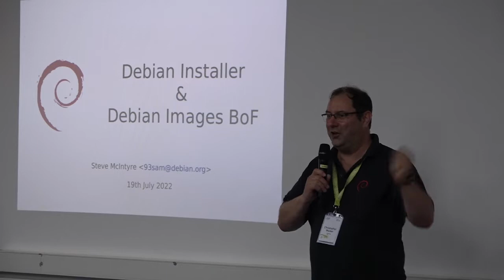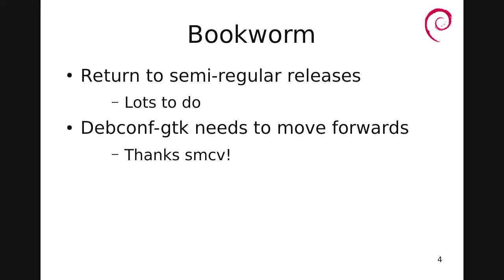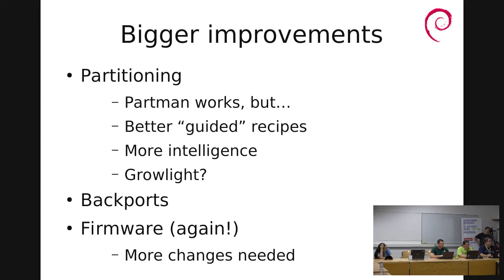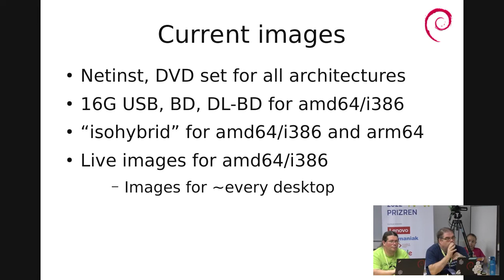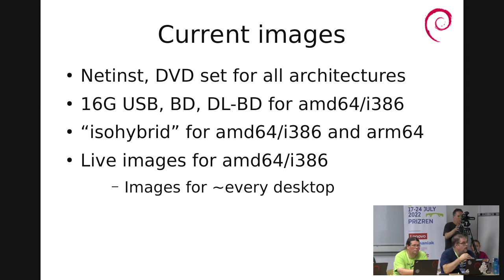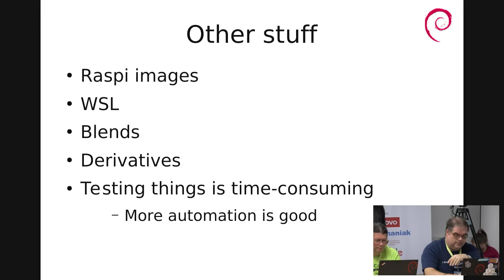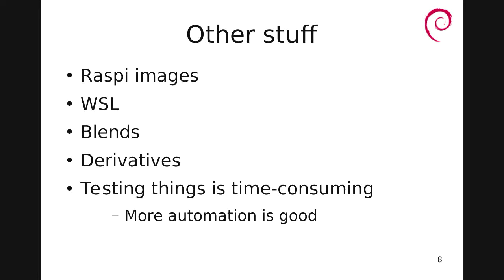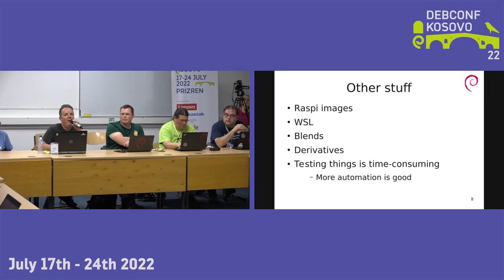Debian installer and images team BoF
Let's come together and talk about d-i and debian-cd:

- Current status
- Future plans
- User feedback

Room: Ereniku
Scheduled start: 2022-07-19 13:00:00